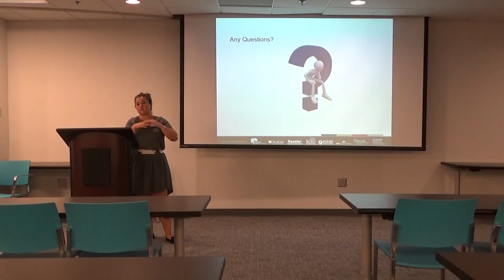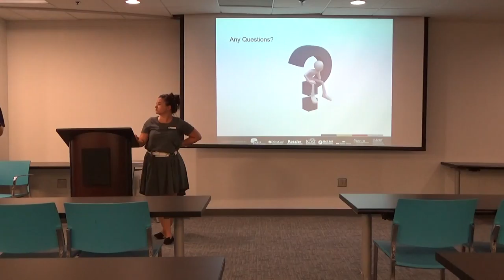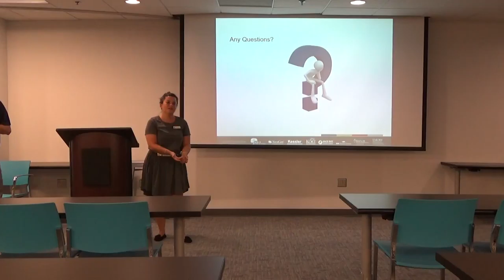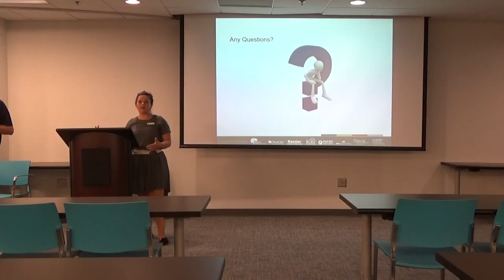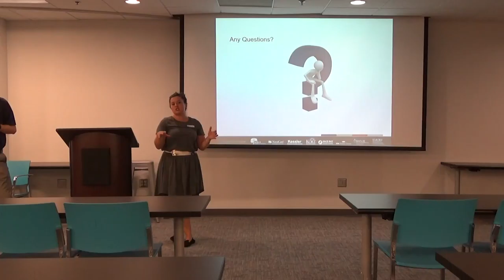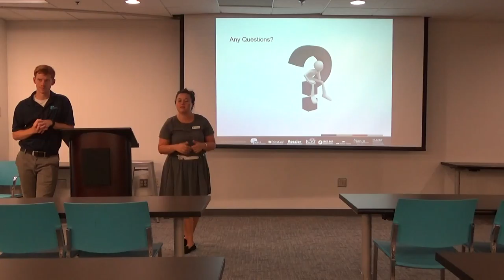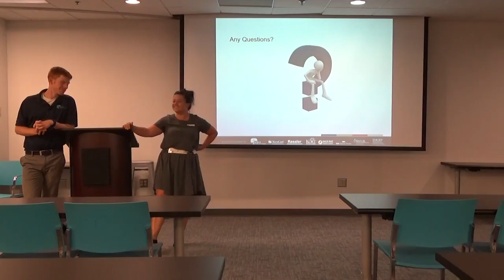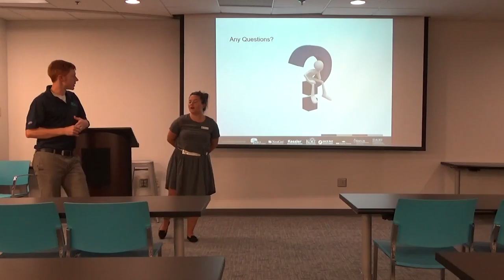Injury Prevention Seminar with Select PT - Part 4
Triangle Ultimate's Injury Prevention & Concussion Management Seminar, led by Select Physical Therapy's George Lampron and Caitlin O'Connor!